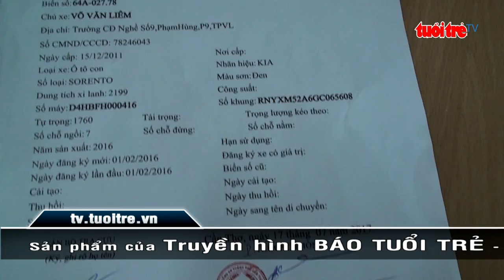Trung tướng quân đội lăng mạ cảnh sát giao thông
Hôm nay, Đại tá Trần Ngọc Hạnh – Giám đốc Công an TP Cần Thơ cho biết đã báo cáo vụ việc liên quan đến Trung tướng Võ Văn Liêm - nguyên Phó chính ủy Quân khu 9, nguyên Phó chủ nhiệm Ủy ban kiểm tra Quân ủy Trung ương (Bộ Quốc phòng, hiện đã nghỉ hưu) lên Bộ Quốc phòng và Bộ Công an xin ý kiến xử lý tiếp theo về việc vị tướng này lăng mạ cảnh sát giao thông.